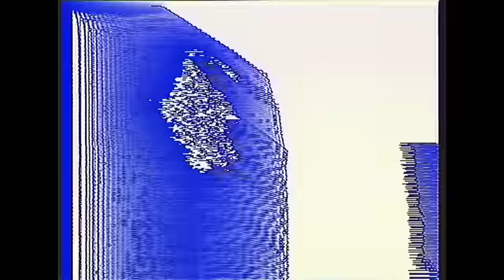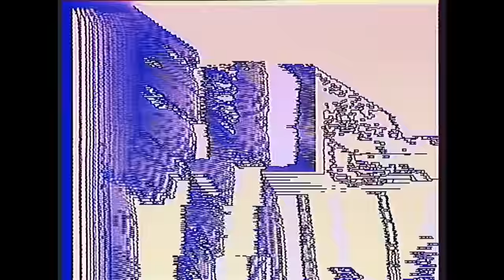bepotel - MSG (Official Video)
Video by Java Petite

Label: BEPOTEL RECORDS
Catalog#: BEP006
Format: Vinyl – 12”
Country: Belgium
Released: August 2015
Genre: Electronic
Style: Techno
Artist: bepotel
EP Title: Startup Label 1
Mastering: Stefan Betke / Scape Mastering
Distribution: Syncrophone distribution Paris